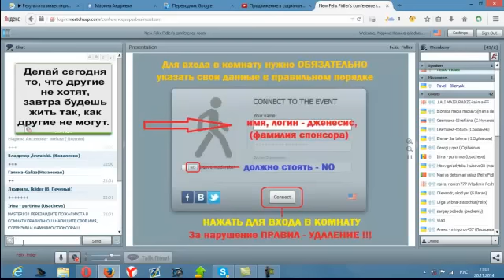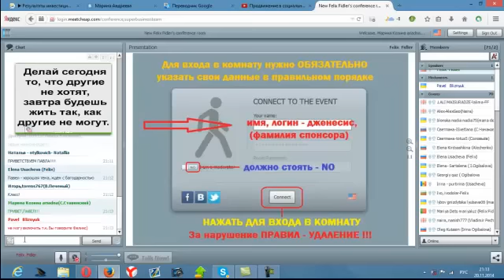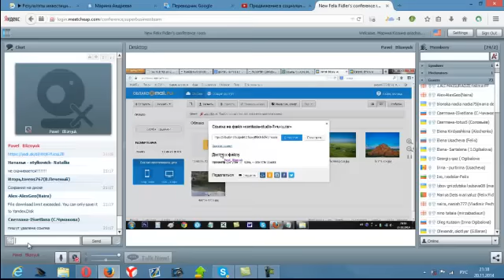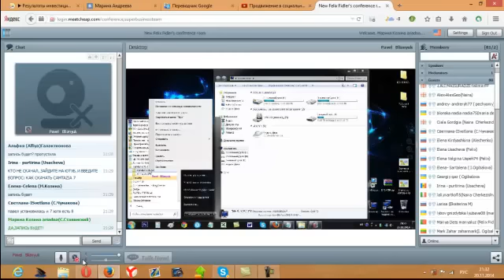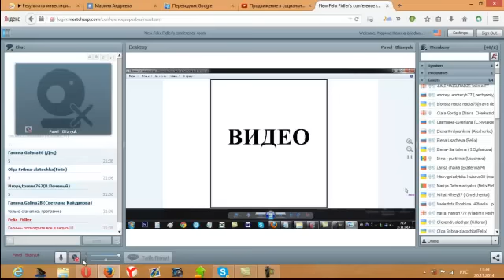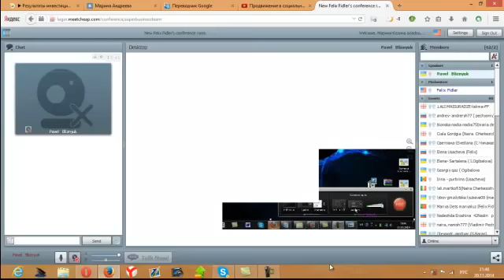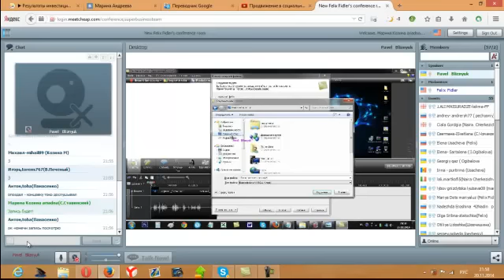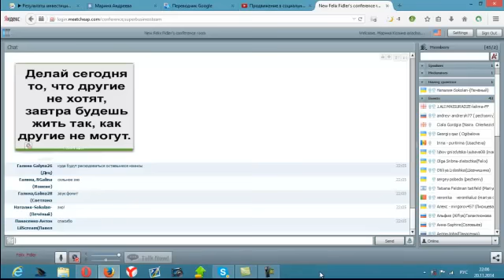UPDATE КОМПАНИИ ШКОЛА ПО ПРОГРАММЕ КОМТАЗИЯ ВОПРОСЫ ОТВЕТЫ